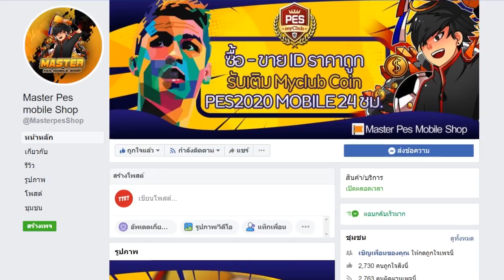PES2020 คุ้มที่สุดตั้งแต่เปิดมา เปิดบอลงบ 550,000 GP Box Draw Worldwide Club Stars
Master Pes mobile Shop เติมทองราคาถูก